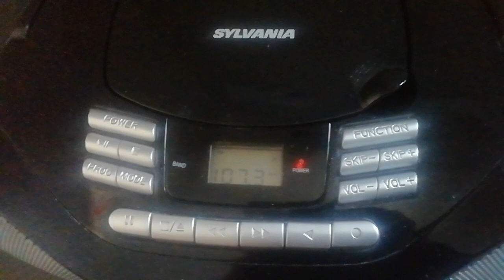RADIO ROUGE FM 107.3 le meulieur choix musical de montreal 2021-11-22 new UPDATE